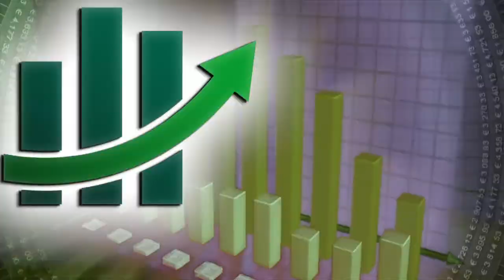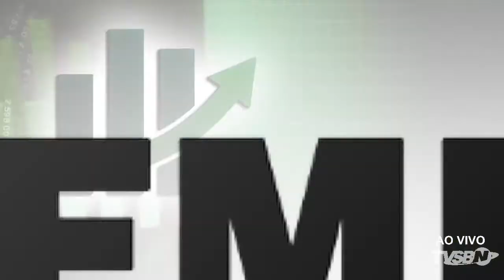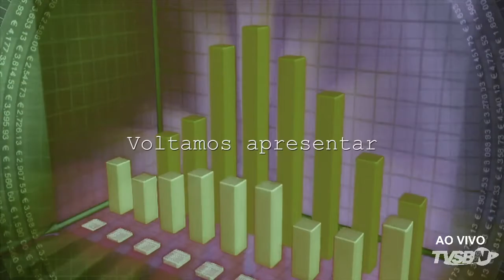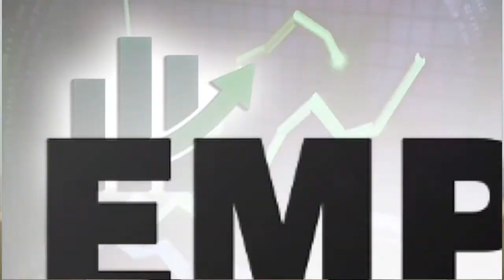Apresentador do ‘Empresários em Destaque’ é o convidado desta terça-feira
Apresentação: Janaina Moro